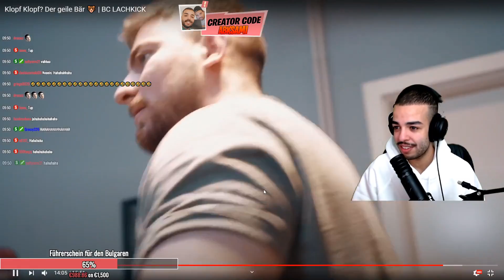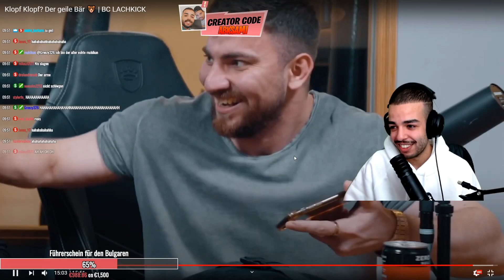''ICH HAB GROßE BANANA'' 😂😂BASECHAT LACHKICK /// SAMI STREAM HIGHLIGHTS